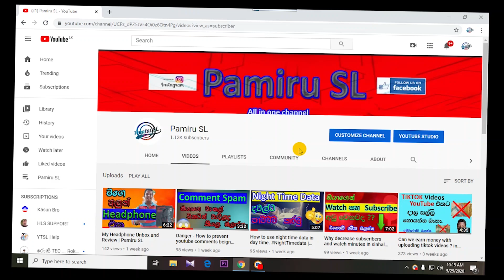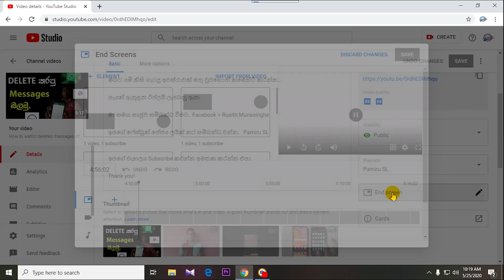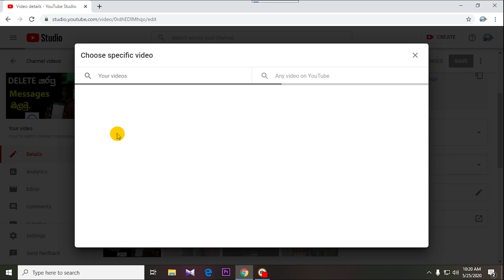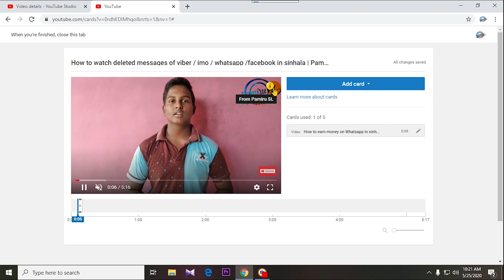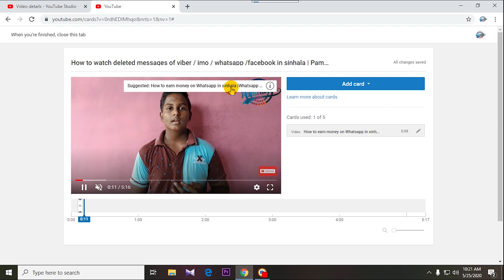How to increase YouTube views in sinhala - How to get more YouTube views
Hi Everyone !!

This video How to increase YouTube views in sinhala - How to get more YouTube views.You can watch How to increase YouTube views in sinhala - How to get more YouTube views in sinhala video and follow this video's instructions.
All you have to do is watching the How to increase YouTube views in sinhala - How to get more views in sinhala video and learn how to do it.

How to increase YouTube views in sinhala - How to get more YouTube views in sinhala video links are below.

Watch
How to get more views on YouTube in sinhala
How to increase YouTube views in sinhala
How to get more YouTube views in sinhala

Learn
How to increase YouTube views in sinhala - How to get more YouTube views video.

First Trick
Go to YouTube studio and activate screen card.

Second Trick
Go to YouTube studio and cliq card button to activate card for your YouTube videos.

Please like for
How to increase YouTube views in sinhala - How to get more YouTube views videos.

How to get more views on 2020 in sinhala

Please Like for
How to increase YouTube views in sinhala - How to get more YouTube views in sinhala video.

How to increase YouTube views in sinhala - How to get more YouTube views video is Published by Pamiru SL YouTube Channel.

How to increase YouTube Views in Sinhala 2020 - How to get more YouTube views in sinhala.

Comment to How to increase YouTube views in sinhala - How to get more Views on YouTube in sinhala 2020